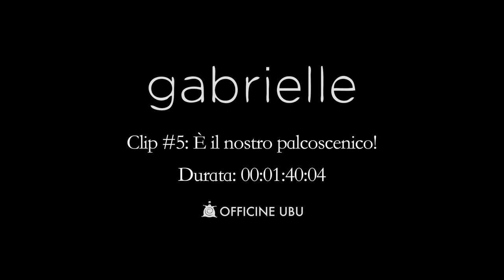Gabrielle - Un amore fuori dal coro - Il nostro palcoscenico!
Un film di Louise Archambault con Gabrielle Marion-Rivard, Alexandre Landry, Mélissa Désormeaux-Poulin
Vincent-Guillaume Otis, Benoit Gouin, Sébastien Ricard

Gabrielle è una giovane donna affetta dalla sindrome di Williams, dotata di una contagiosa gioia di vivere e di una propensione spiccata per la musica. La giovane si innamora di Martin, un ragazzo conosciuto nel centro ricreativo dove fa parte di un coro; da quel momento diventano inseparabili. Le loro famglie, però, vista la loro disabilità, non permettono loro di vivere il proprio amore come vorrebbero. Mentre il coro si sta preparando in vista della partecipazione ad un importante festival musicale, Gabrielle fa di tutto per dimostrare la propria autonomia e per guadagnare la tanto agognata indipendenza. Con grande determinazione, la giovane dovrà affrontare i pregiudizi e i propri limiti per sperare di poter vivere con Martin una storia d'amore che non ha nulla di ordinario.
Premio del Pubblico al Festival di Locarno